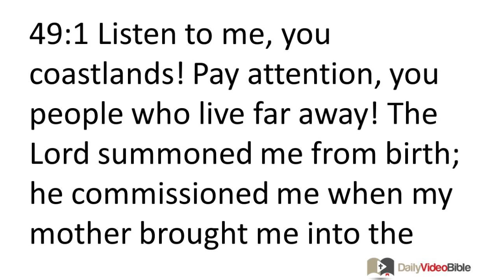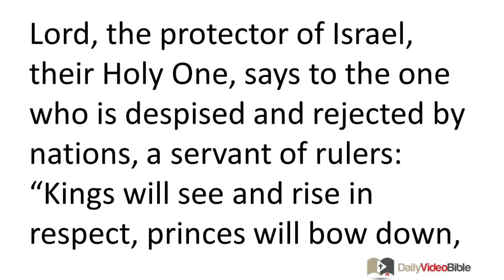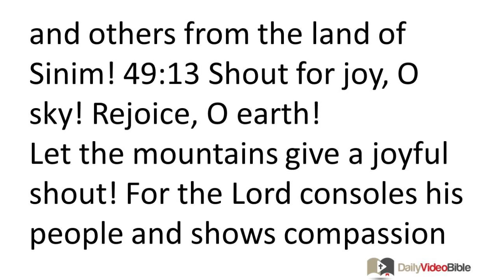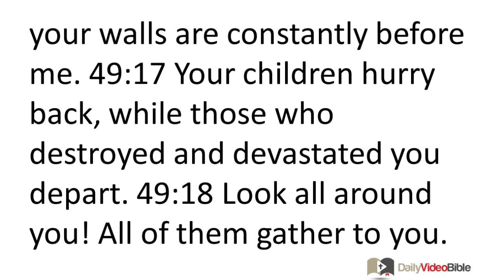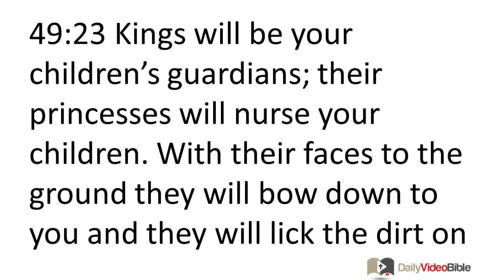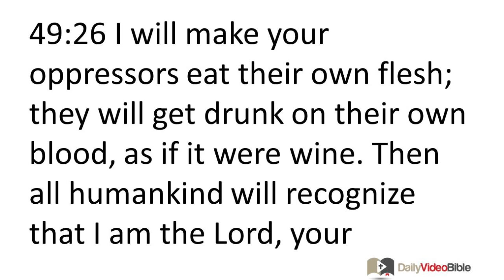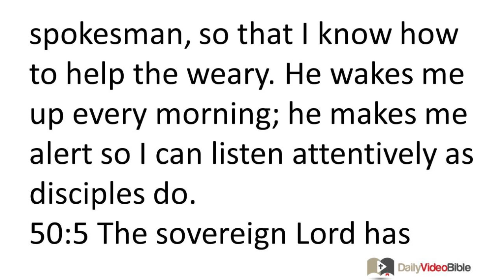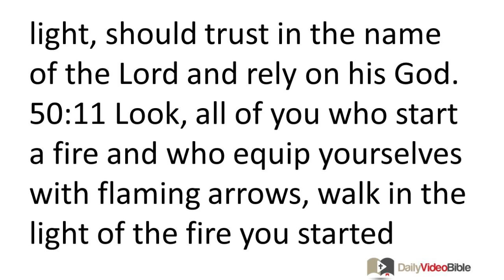September 16 Isaiah 49 and 50 Old Testament for the Daily Video Bible DVB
Isaiah 49:1-22 - Ideal Israel Delivers the Exiles
49:1 Listen to me, you coastlands!
Pay attention, you people who live far away!
The LORD summoned me from birth;
he commissioned me when my mother brought me into the world.
49:2 He made my mouth like a sharp sword,
he hid me in the hollow of his hand;
he made me like a sharpened arrow,
he hid me in his quiver.
49:3 He said to me, "You are my servant,
Israel, through whom I will reveal my splendor."
49:4 But I thought, "I have worked in vain;
I have expended my energy for absolutely nothing."
But the LORD will vindicate me;
my God will reward me.
49:5 So now the LORD says,
the one who formed me from birth to be his servant --
he did this to restore Jacob to himself,
so that Israel might be gathered to him;
and I will be honored in the LORD's sight,
for my God is my source of strength --
49:6 he says, "Is it too insignificant a task for you to be my servant,
to reestablish the tribes of Jacob,
and restore the remnant of Israel?
I will make you a light to the nations,
so you can bring my deliverance to the remote regions of the earth."
49:7 This is what the LORD,
the protector of Israel, their Holy One, says
to the one who is despised and rejected by nations,
a servant of rulers:
"Kings will see and rise in respect,
princes will bow down,
because of the faithful LORD,
the Holy One of Israel who has chosen you."
49:8 This is what the LORD says:
"At the time I decide to show my favor, I will respond to you;
in the day of deliverance I will help you;
I will protect you and make you a covenant mediator for people,
to rebuild the land
and to reassign the desolate property.
49:9 You will say to the prisoners, 'Come out,'
and to those who are in dark dungeons, 'Emerge.'
They will graze beside the roads;
on all the slopes they will find pasture.
49:10 They will not be hungry or thirsty;
the sun's oppressive heat will not beat down on them,
for one who has compassion on them will guide them;
he will lead them to springs of water.
49:11 I will make all my mountains into a road;
I will construct my roadways."
49:12 Look, they come from far away!
Look, some come from the north and west,
and others from the land of Sinim!
49:13 Shout for joy, O sky!
Rejoice, O earth!
Let the mountains give a joyful shout!
For the LORD consoles his people
and shows compassion to the oppressed.
The Lord Remembers Zion
49:14 "Zion said, 'The LORD has abandoned me,
the sovereign master has forgotten me.'
49:15 Can a woman forget her baby who nurses at her breast?
Can she withhold compassion from the child she has borne?
Even if mothers were to forget,
I could never forget you!
49:16 Look, I have inscribed your name on my palms;
your walls are constantly before me.
49:17 Your children hurry back,
while those who destroyed and devastated you depart.
49:18 Look all around you!
All of them gather to you.
As surely as I live," says the LORD,
"you will certainly wear all of them like jewelry;
you will put them on as if you were a bride.
49:19 Yes, your land lies in ruins;
it is desolate and devastated.
But now you will be too small to hold your residents,
and those who devoured you will be far away.
49:20 Yet the children born during your time of bereavement
will say within your hearing,
'This place is too cramped for us,
make room for us so we can live here.'
49:21 Then you will think to yourself,
'Who bore these children for me?
I was bereaved and barren,
dismissed and divorced.
Who raised these children?
Look, I was left all alone;
where did these children come from?'"
49:22 This is what the sovereign LORD says:
"Look I will raise my hand to the nations;
I will raise my signal flag to the peoples.
They will bring your sons in their arms
and carry your daughters on their shoulders.